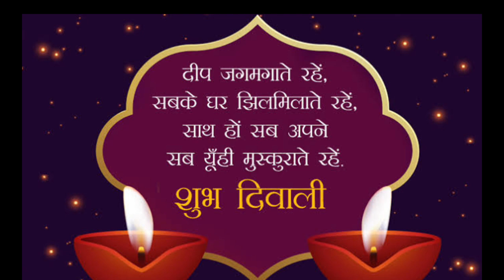Indian Cricketer Celebrate Diwali with his teammates and families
Virat celebrate diwali
Rohit Sharma makes diwali
Shubhman Gill celebrate diwali
Mohammad Siraj celebrate diwali
Indian Cricket team celebrate diwali festival